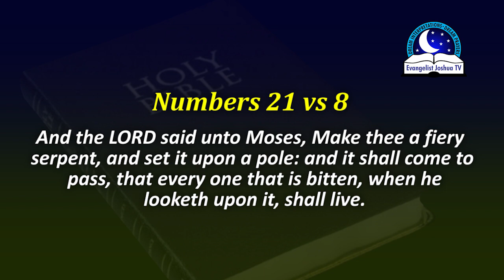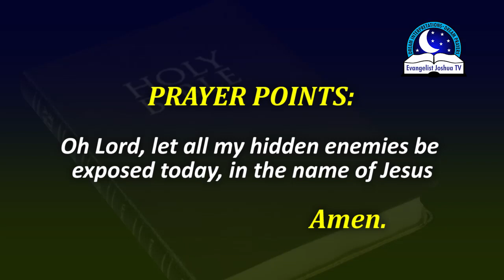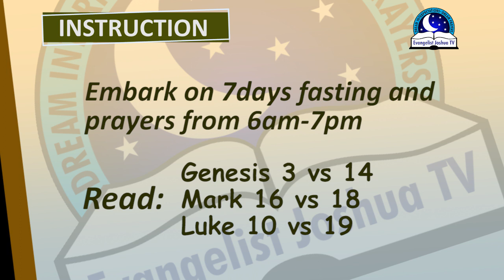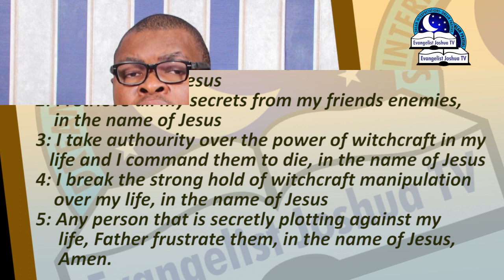DREAM ABOUT BABY SNAKES - Biblical Meaning of Baby Snakes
The battle against the snake in the dream you must fight and win to make headway in life. The devil manifest himself in the form of snakes to deceive, tempt and attack  destinies. In this case, dreams about baby snake may represent small enemy or an emerging spiritual attacks. Seeing a baby snake may be a warning from God that evil is approaching and that you should do well to protect yourself from danger or attack.

Do you want bible verses against snake (serpent) in dream, this might help to resolve your baby snakes dream. For this purpose you may need to read the articles

Similar videos

PRAYER POINTS

1. Every serpent sent to destroy my life, return to your sender, in the name of Jesus.
2. I pull down every ancestral serpent altar militating against my progress, in Jesus name..
3. I use the sword of the Holy Spirit to cut off my links from every serpentine tree in my foundation, in Jesus name.
4. Every serpent or snakes chasing me in my dreams, receive the arrow of destruction, in Jesus name
5. Every household serpents or snakes, hiding to attack my destiny in the dream, be exposed and die, in Jesus name
6. Any serpents/snakes producing more children because of me, loose your fertility, in the name of Jesus.
7.  Holy Ghost fire, kill every serpent and scorpion targeted against my next move, in the name Jesus.
8.  Every poison of the baby snake in my life., be purged out, in the name of Jesus.
9. Any human spirit turning into a serpent in the dream to work against my breakthrough, die by fire, in the name of Jesus.
10. Any power using the serpent to trouble my life in the dream, you are a liar, receive destruction, in the name of Jesus.